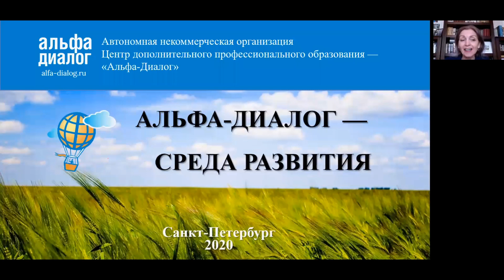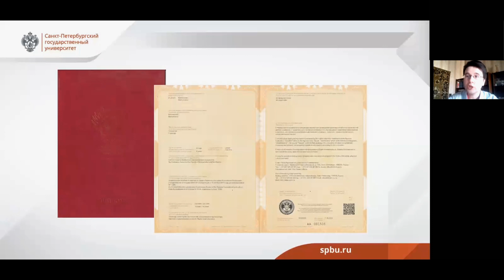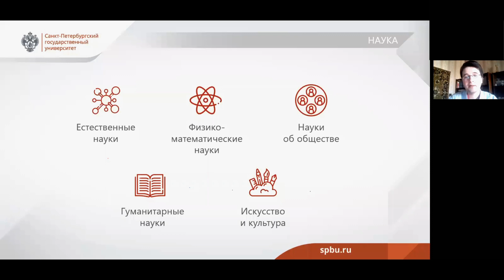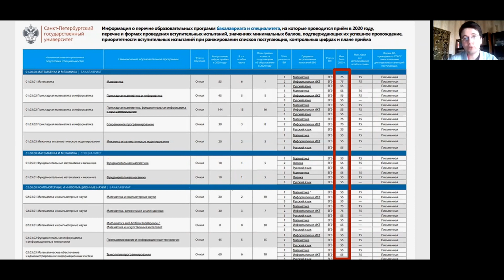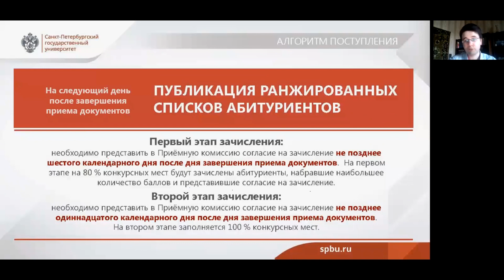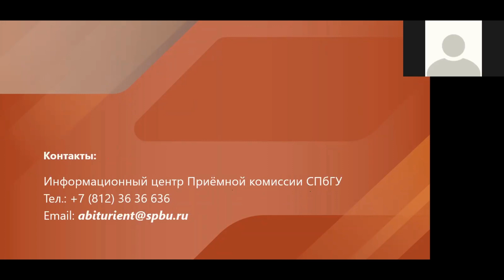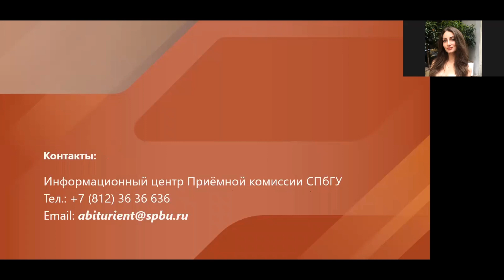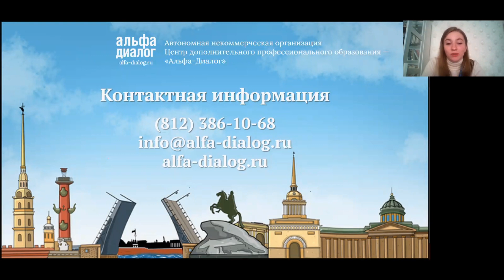«Учимся в Петербурге: дни открытых дверей»: встреча с представителем СПбГУ (19.05.2020)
Дорогие старшеклассники и их родители! Приглашаем вас принять участие в нашем новом социально значимом проекте «Учимся в Петербурге: дни открытых дверей».

В рамках проекта вы сможете:

— больше узнать о ведущих вузах и ссузах Петербурга и особенностях приемной кампании 2020 года;
— задать интересующие вас вопросы напрямую представителям вузов;
— уточнить свой дальнейший образовательный маршрут.

Более подробная информация на сайте